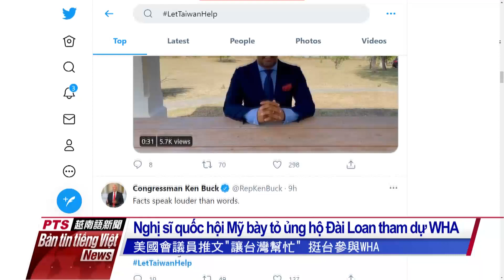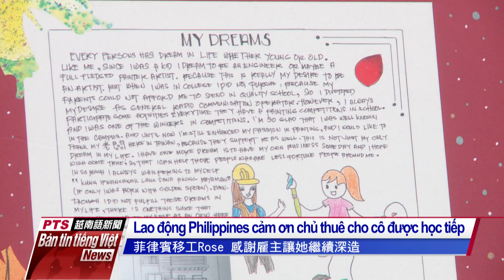20210428 Bản tin tiếng Việt PTS Đài Loan 公視越南語新聞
Vụ phi công bị lây nhiễm tiếp tục lan rộng
Dự định hỗ trợ phí XN cho C.trình bong bóng du lịch Palau
Nghị sĩ quốc hội Mỹ bày tỏ ủng hộ Đài Loan tham dự WHA
Lao động di trú viết nên tâm sự tại triển lãm sáng tác